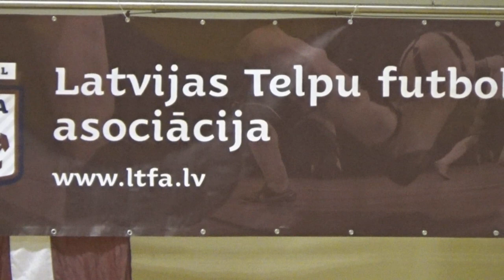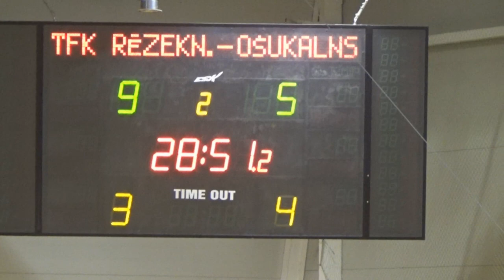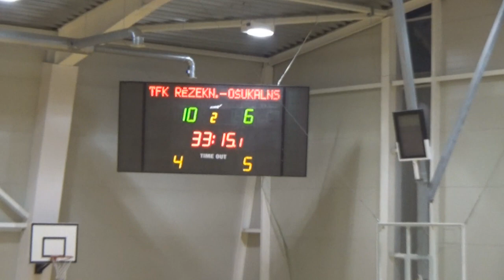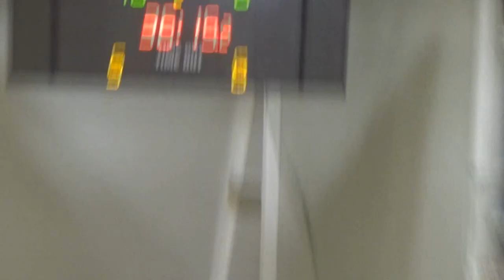27.02.2015. TFK RĒZEKNE - OŠUKALNS (14.kārta)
2014/15.gada Latvijas Telpu futbola 1.līgas čempionāts (14.kārta). 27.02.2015. Rēzekne. VRK Sporta komplekss (Zavoloko iela 8).